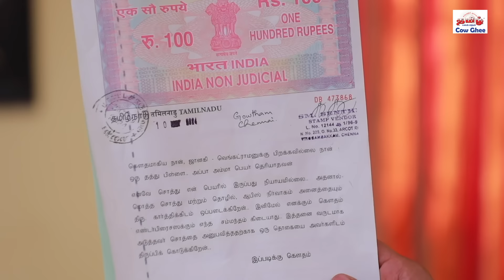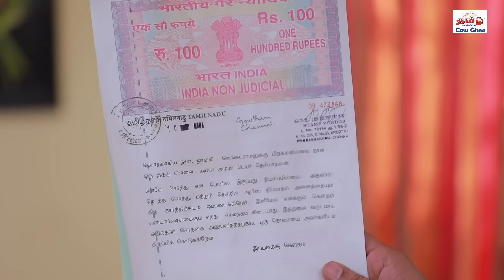Ilakkiya Serial | EP 531 Highlights | 27th June 2024 | Shambhavy | Nandan | Sushma Nair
Credits:
Ilakkiya:

Crew:
Executive Vice President: B.R.Vijayalakshmi
Creative Head: Prince
Story: Saregama
Screenplay Design: Rajashri Roy
Screenplay: Sheklar
Dialogue: Palani swamy
Director: Natarajan
Cameraman: Visu
Editor: Vinoth
Production Controller: Kumar C
Creative: Shanmugam